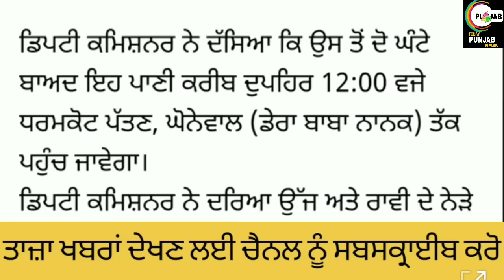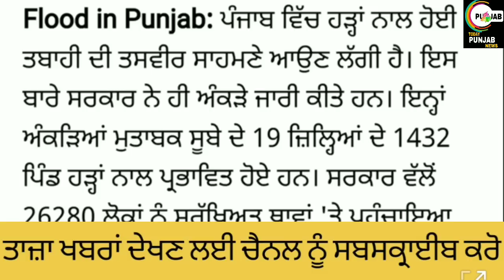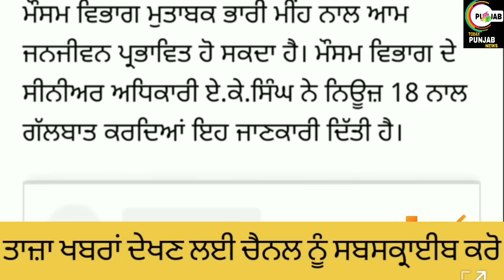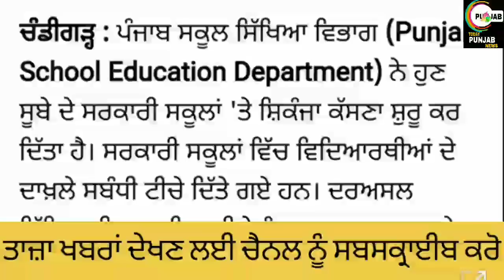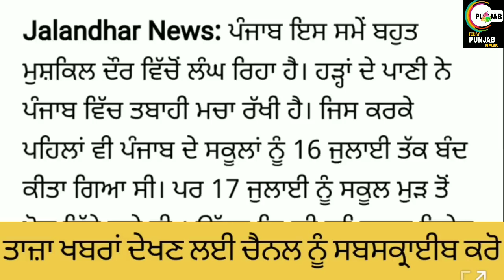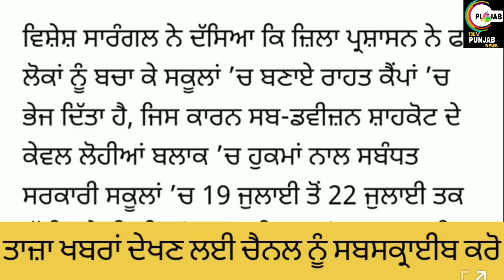SCHOOL CLOSED NEWS TODAY PUNJAB । SCHOOL HOLIDAY NEWS TODAY। PUNJAB SCHOOL CLOSED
about this video-:

SCHOOL CLOSED NEWS TODAY PUNJAB । SCHOOL HOLIDAY NEWS TODAY। SUMMER VACATION

Helo guyz